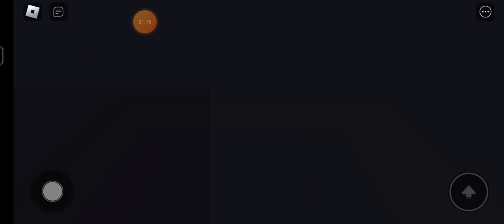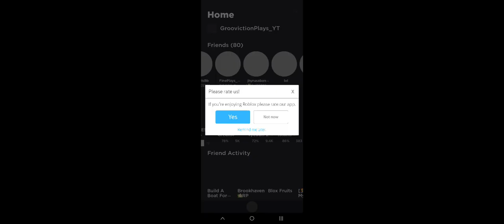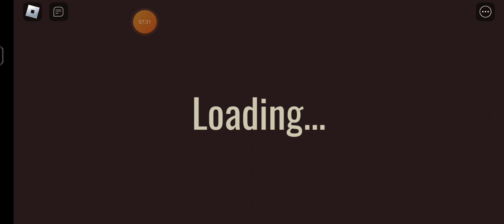playing door with my voice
Like n sub for more vids like this